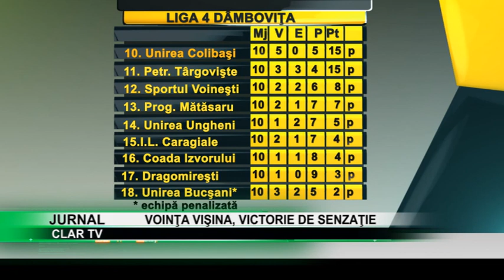stire 08 10 2018 Voinţa Vişina, victorie de senzaţie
Victorie de senzaţie pentru Voinţa Vişina în partida de acasă, cu formaţia Coada Izvorului, într-un joc din cadrul etapei a X a, din campionatul ligii a patra, Dâmboviţa. Roş-albaştrii au câştigat la scor, 5-1, graţie reuşitelor lui Verdeş de două ori, Cergan, Covrig şi Grindei.